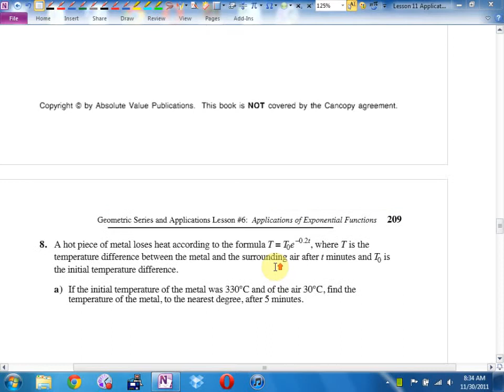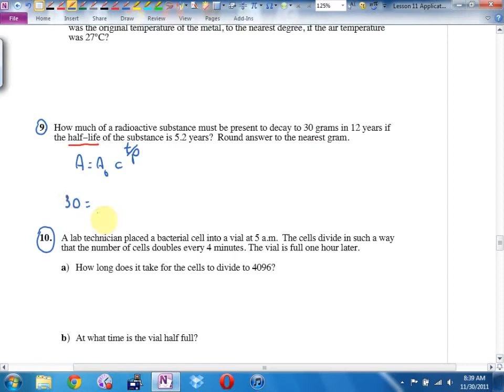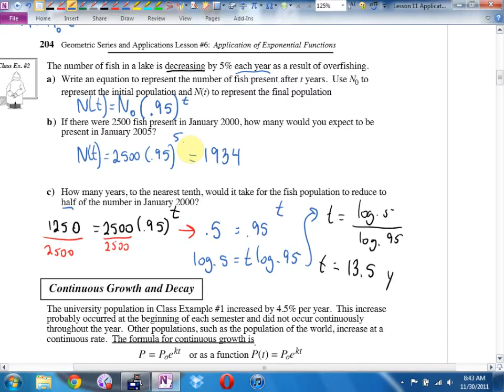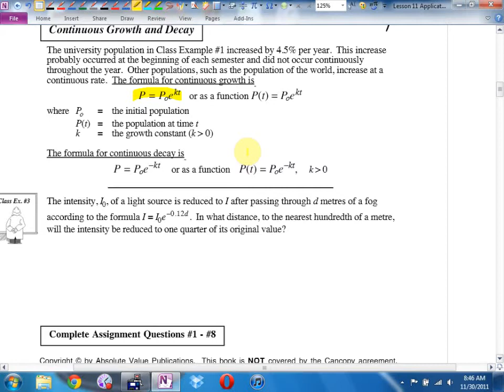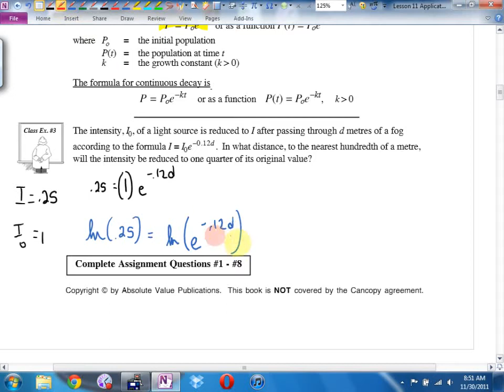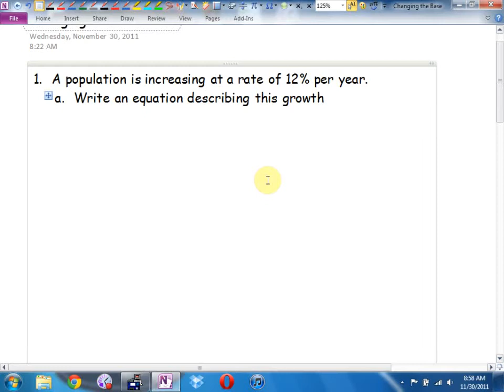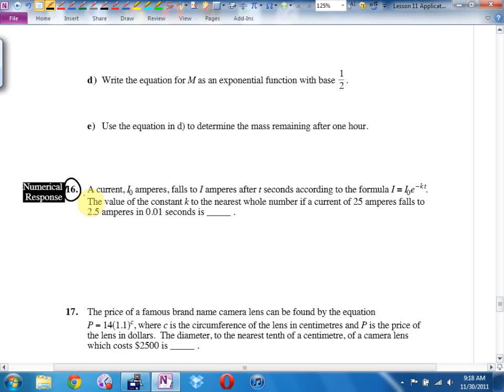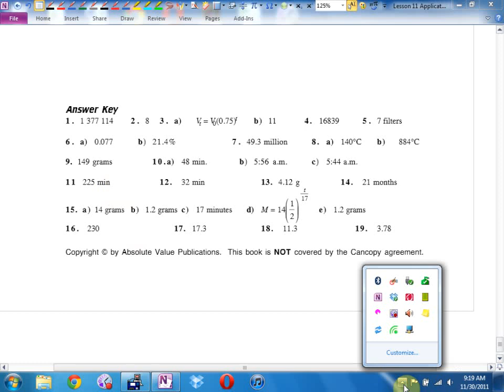Math 12 U2L11 Part 3 Base e, Changing the Base